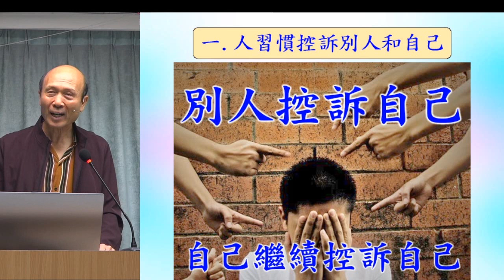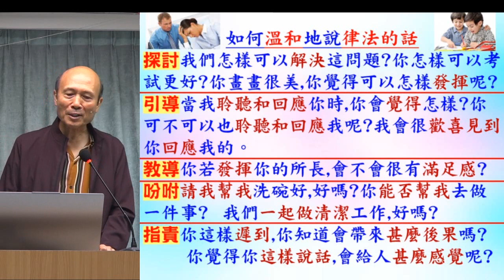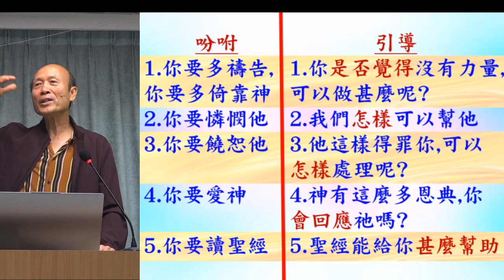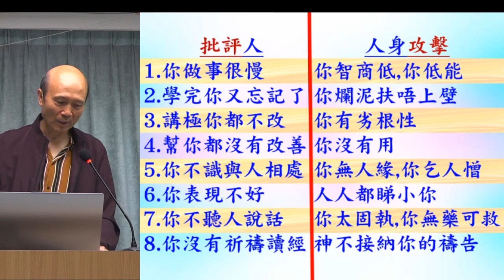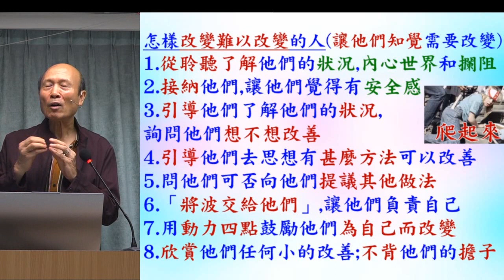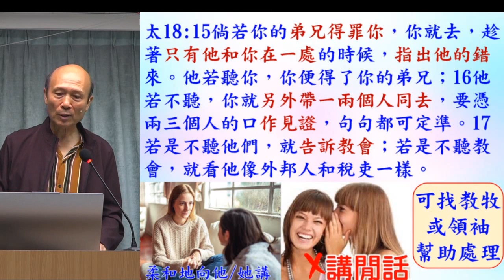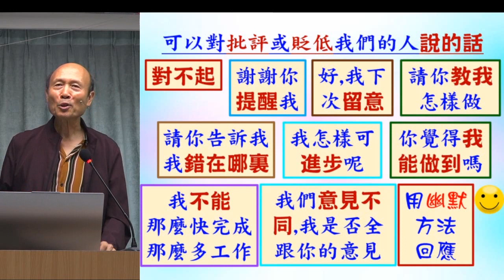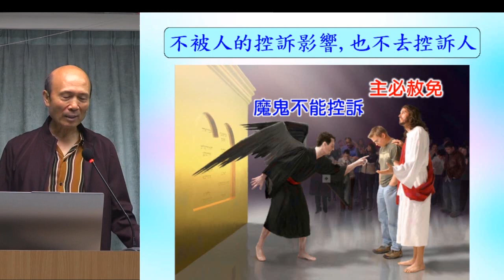不被人的控訴影響, 也不去控訴人 (5) - 葉牧師 2024.06.16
不被人的控訴影響, 也不去控訴人 (5)

 1. 與主的關係：怎樣建立與主相愛的關係，怎樣從主的愛得力，怎樣深信神的供應和計劃。
 2. 處理生命：怎樣不被人、罪、負面思想情緒和潛意識、婚姻和生活的問題、和侍奉的問題影響。
3. 進入不同層次的侍奉：侍奉可以由簡單的生活見證，到建立別人的靈命，或進入策略性的侍奉。